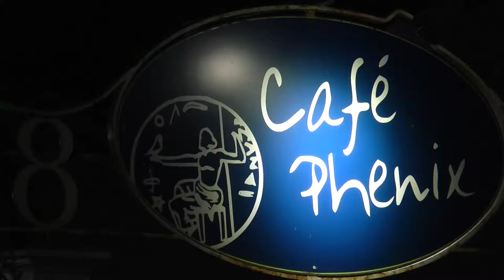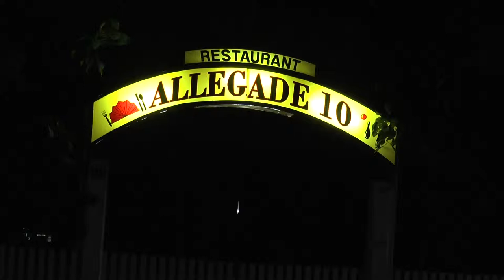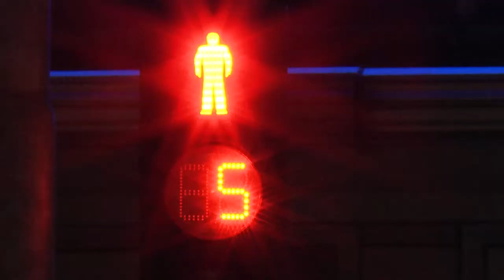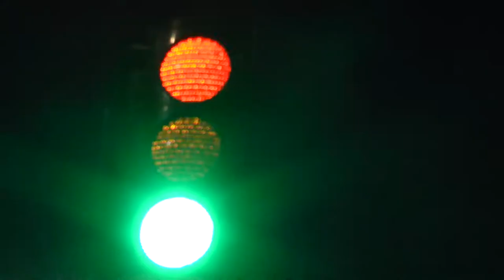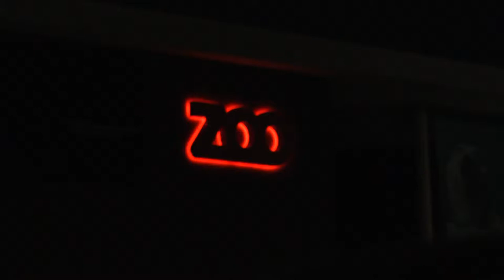Frederiksberg By Night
En lille stemningsvideo om en almindelig, kedelig tirsdag aften omkring midnat på Frederiksberg.